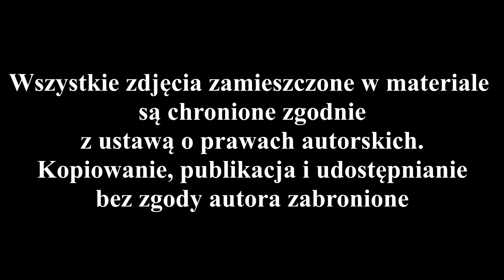Anna Wierzbowska i Maria Wierzbowska reprezentantki Polski w wioślarstwie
Siostry Wierzbowski opowiadają o swoich początkach w wioślarstwie, wspomnieniu z uczestnictwa w Igrzyskach, a także mówią o planach na przyszłość